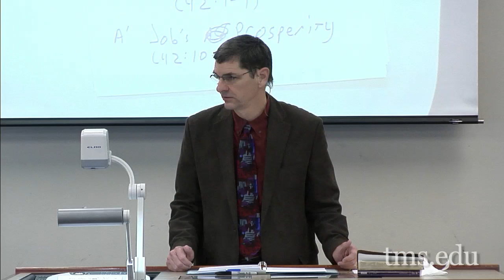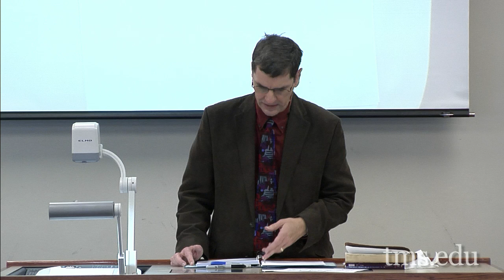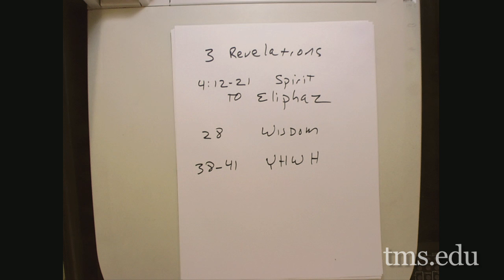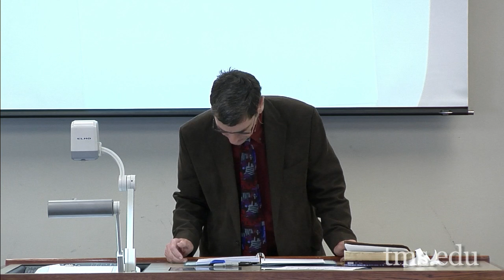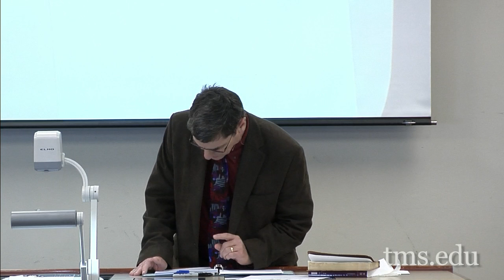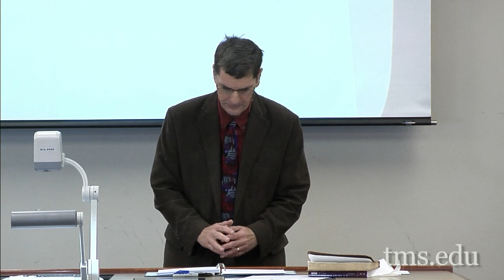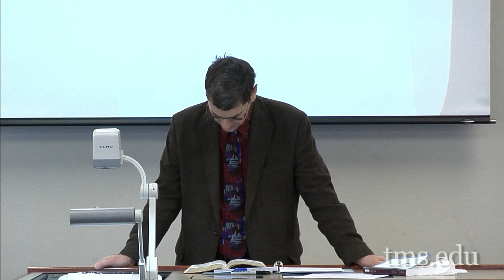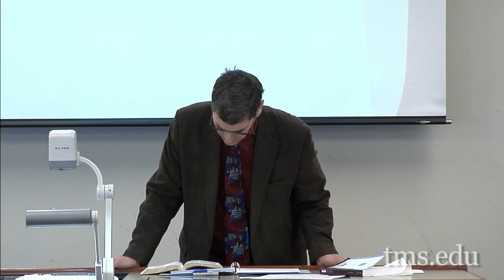Lecture 03: Exposition of the Book of Job - Dr. Duane A. Garrett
The Spiritual Decline of the Three Friends
Job Chapters 4-27, Part I